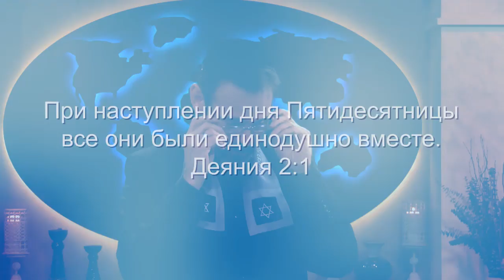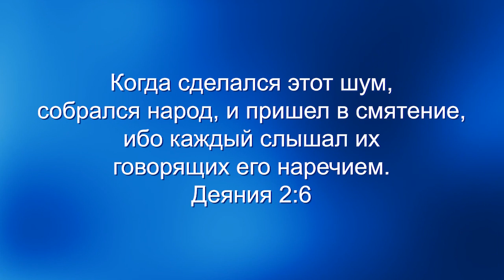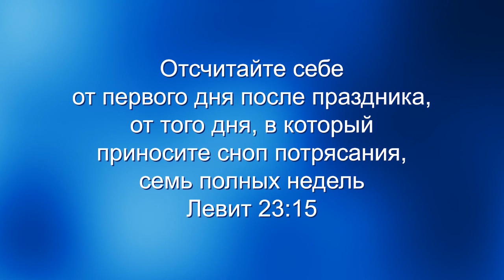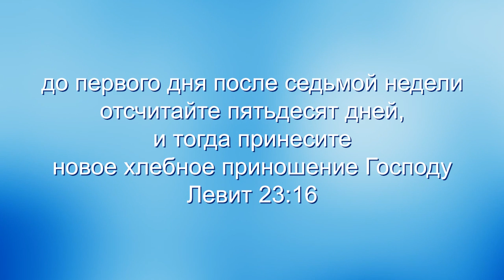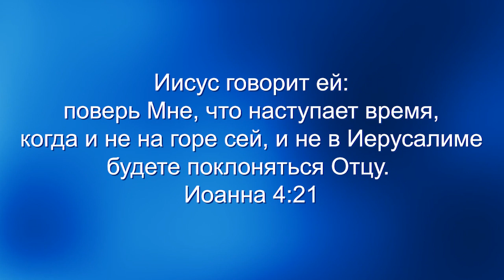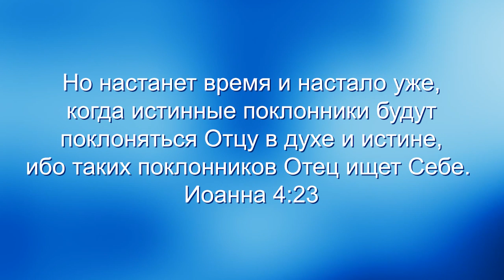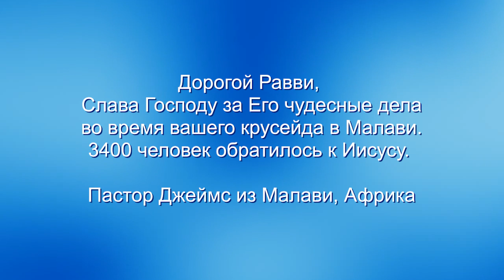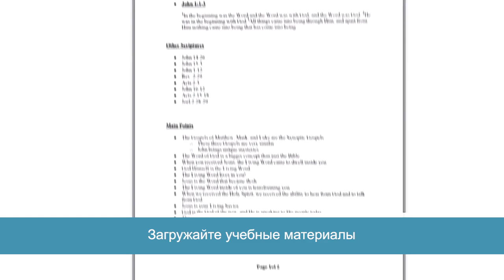Пятидесятница. «Узнавая еврейского Иисуса» (21)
В этом выпуске раввин Кёрт Шнайдер говорит о Пятидесятнице. Он предлагает зрителям посмотреть на нее в контексте ее еврейских корней, в ее изначальном историческом контексте, и применить эти знания на практике.

В иудаизме пятидесятница называется «Шавуот». Церковь называет этот день Пятидесятницей, а евреи – Шавуот.
Евреи называют Пятидесятницу Шавуотом потому, что в Торе, где впервые упоминается этот праздник, Господь говорит, что он должен отмечаться через 7 недель и один день после предыдущего праздника первых плодов. Семь недель и один день – это 50 дней. Вот откуда берется Пятидесятница.

В этом выпуске раввин рассмотрит Шавуот или Пятидесятницу в изначальном историческом контексте, а так же в современном, актуальном значении.